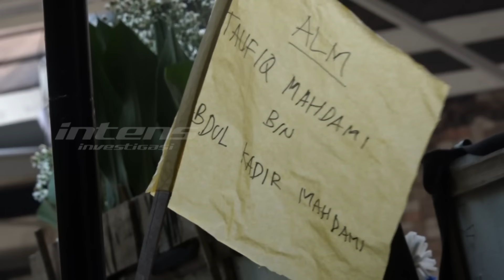Kesedihan Reza Zakarya Atas Wafatnya Sang Ayah Tercinta